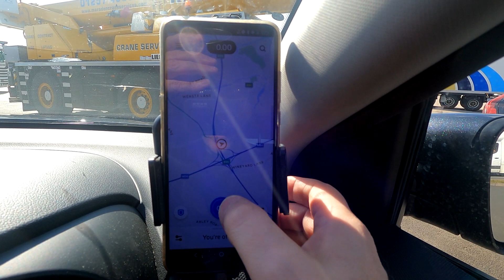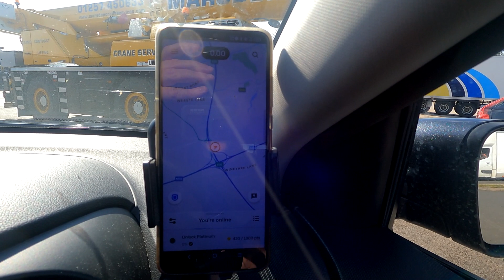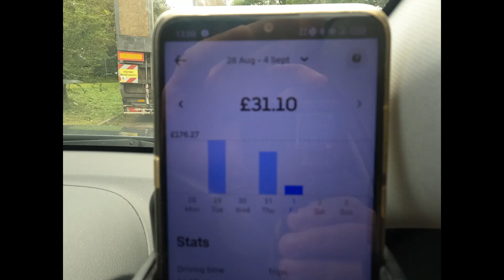Worth Doing Uber ?This Is My Shift You Decide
Ever wondered what it's like to drive for Uber? Join me on my shift and see the reality of being an Uber driver! From the highs to the lows, I'm sharing my entire experience with you. Is driving for Uber worth it? You decide! Watch until the end to see my earnings and find out if it's a profitable side hustle.